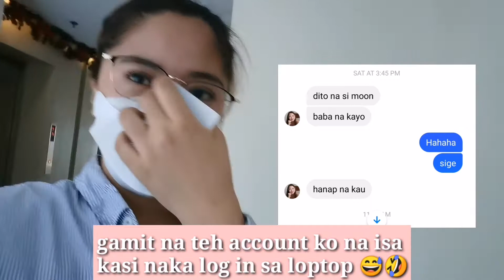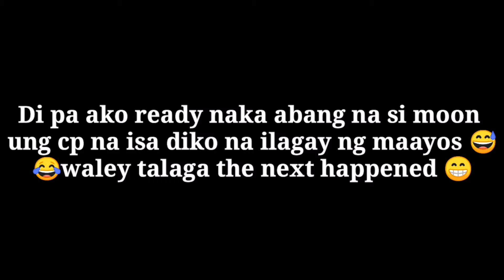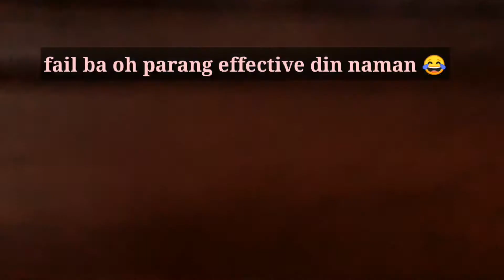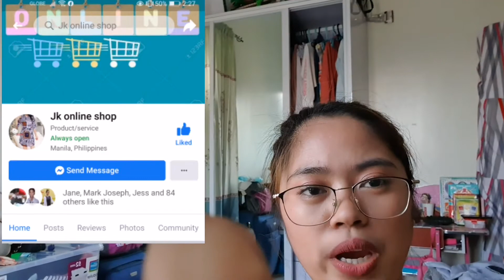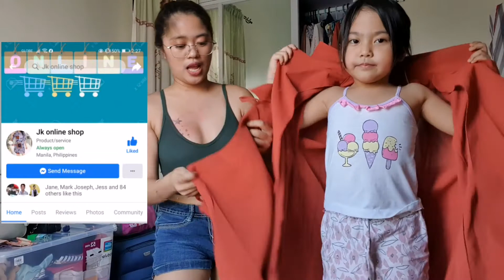TATTOO PRANK ON MY KOREAN HUSBAND 👩‍❤️‍💋‍👨GET OUT?? 😂 (JAGIYA) |Mommyrose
Hi guys! Good day mga ka atchi 🤗 we have a new video and vlog I hope you like it guys maybe good but not too much bad 😅it's time to prank my  jagiya(honey) actually guys magulo at diko masiado na  pag handaan 🤣 but I hope nag enjoy kayo at napa saya ko kayo THANK YOU SO MUCH SA INYONG MGA LEGIT TO ALL YOUR SUPPORT MY CHANNEL GUYS 😊🙏😘GOD BLESS US 🥰 PLEASE KEEP ON WATCHING UNTIL THE END GUYS 😇😍

I really look forwards to read your thoughts and any suggestions and comments.
Content:personal blog
Family vlog
our daily life
beauty vlogs and cooking etch.

pwedi nio din po ako e follow sa  aking social media account